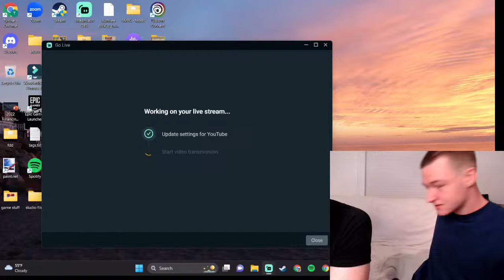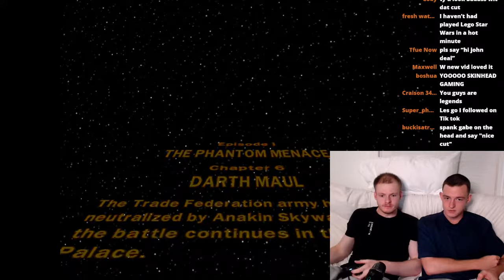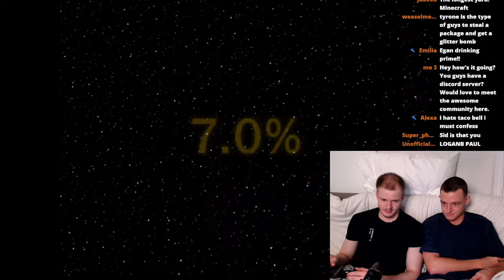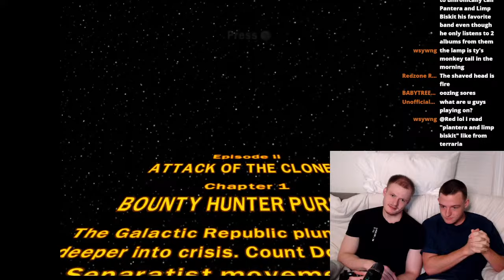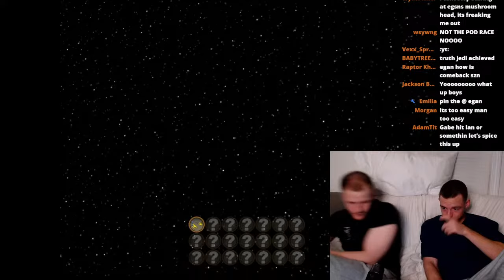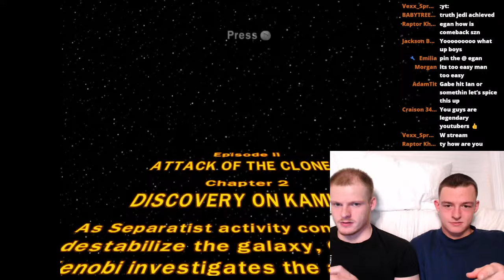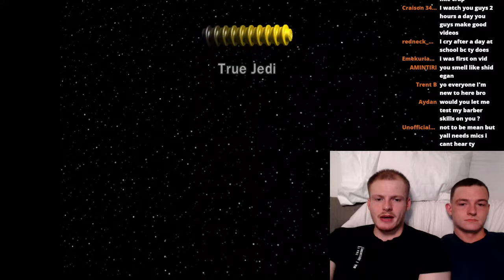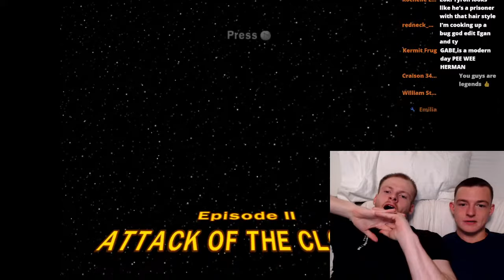COMPLETING LEGO STAR WARS TCL… PART 2